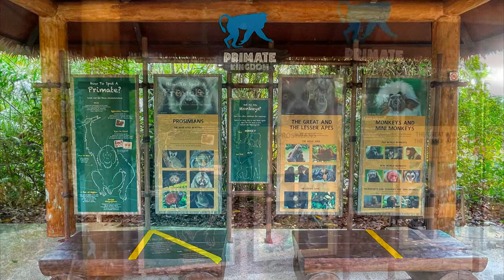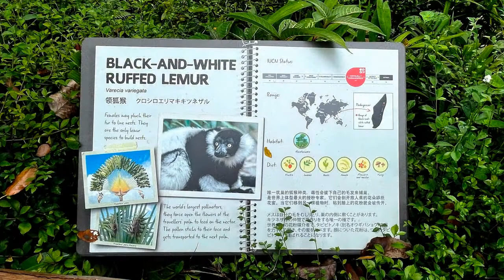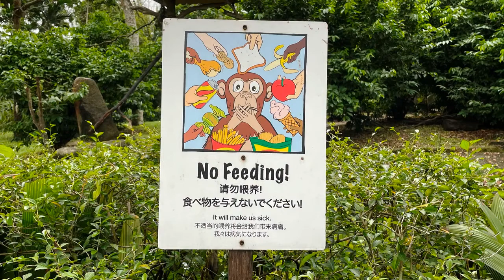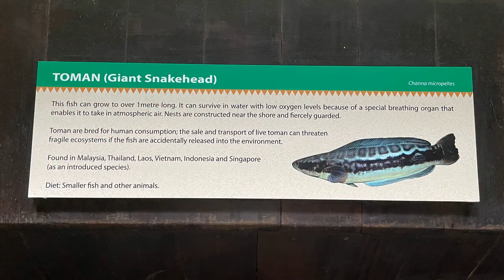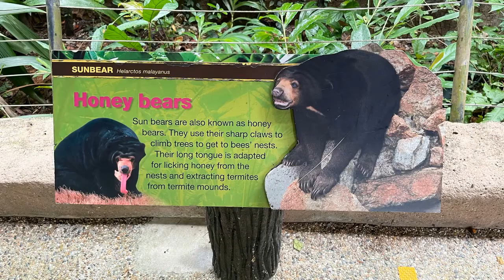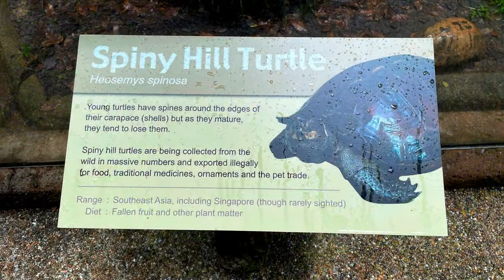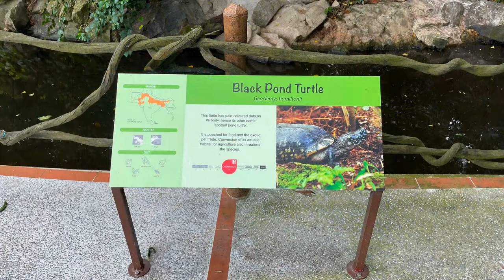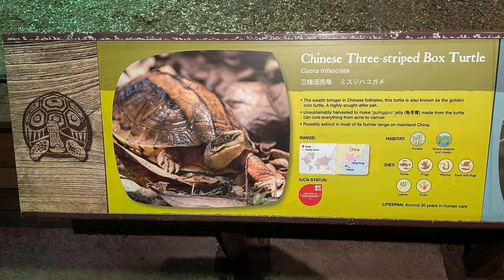【Nature walk】2021.0327《 Zoo 2 》Primate,Tiger, Hippo, Australasia, Elephant, Sun Bear, Giant Tortoise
PRIMATES - De Brazza monkey, B/W Colobus monkey, B/W ruffed Lemur, Viet Douc Langur
WHITE TIGER den
ASIAN ELEPHANT den
SUN BEAR
PYGMY HIPPO tank - Aligator snapping turtle, Giant Snakehead
AUSTRALASIA - Tree Kangaroo, New guinea snapping turtle, Cassowary
GIANT TORTOISE corner - African spurred tortoise, Black marsh turtle, MY flat-shell turtle, Spiny Hill turtle,